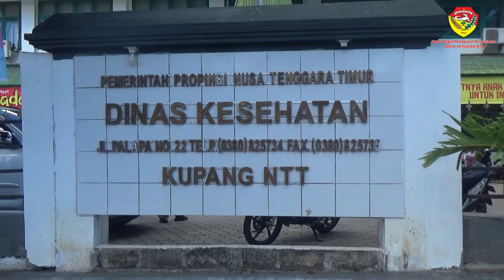Medika Star | Dr. drg. Dominikus M. Mere, M.Kes | Upaya Pencegahan & Penanggulangan Covid-19 di NTT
Masyarakat Nusa Tenggara Timur yang saya cintai...

Ketika Virus Corona atau Covid-19 mewabah di Negara kita tercinta dan bahkan sudah masuk ke provinsi kita, maka sudah saatnya kita membangun tekad bersama untuk memutuskan mata rantai penularan virus ini.

Pemerintah provinsi NTT saat ini telah melakukan berbagai upaya percepatan penanganan COVID-19, seperti:
• Melakukan pengawasan ketat dan deteksi dini di semua pintu masuk, baik itu di bandara maupun di pelabuhan
• Meningkatkan kapasitas SDM dalam upaya percepatan penanganan COVID-19
• Menyiapkan 11 rumah sakit rujukan penanggulangan penyakit infeksi emerging tertentu di NTT

• Menyiapkan 11 rumah sakit second line  rujukan kasus corona virus disease di NTT
• Menyediakan logistik  penunjang  pelayanan  kesehatan  yang  dibutuhkan antara  lain  obat-obat  suportif  (life  saving),  alat-alat  kesehatan,  APD serta logistik lainnya dan mendistribusikannya ke seluruh kabupaten dan kota di NTT

• Melaksanakan Penyelidikan Epidemiologi
 dan sebagainya

Ada banyak upaya percepatan penanganan COVID-19 yang tengah dilakukan oleh Pemerintah provinsi NTT, namun perlu diingat bahwa hal utama yang harus kita lakukan selain dari aspek rehabilitatif ialah upaya promotif-preventif atau upaya-upaya pencegahan agar kita tidak terpapar oleh covid-19.